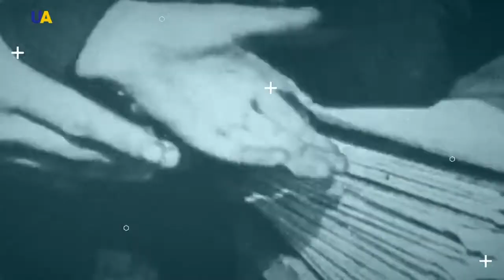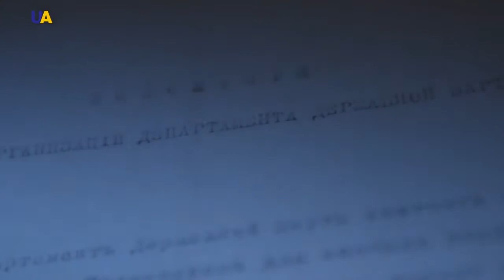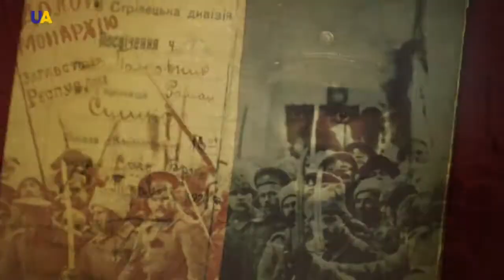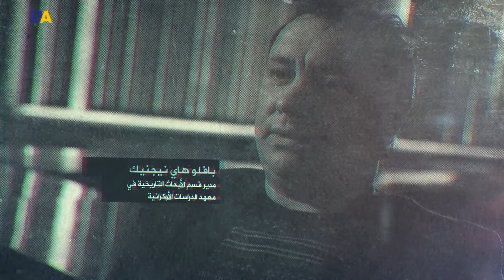ما هي الأجهزة السرية للجمهورية الشعبية الأوكرانية؟ (الجزء الأول)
على أنقاض الإمبراطورية الروسية في عام 1917 ظهرت أوكرانيا ذات الحكم الذاتي بداية ، ومن ثم أوكرانيا الدولة المستقلة، برئاسة مجلس مركزي.
وأنشأت في الوقت نفسه أجهزة الجمهورية الشعبية الأوكرانية السرية. تعرف في حلقة اليوم من "ملفات وحقائق" على الأجهزة السرية لهذه الجمهورية بجزئها الأول.

ما هي الأجهزة السرية للجمهورية الشعبية الأوكرانية؟ (الجزء الأول) Гетьманат УНР Скоропадский #1917 #1918